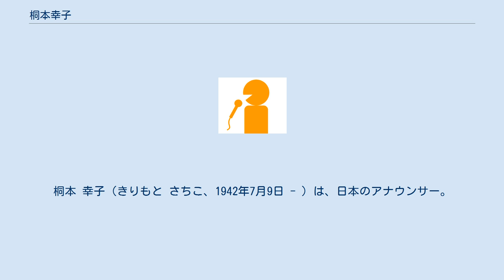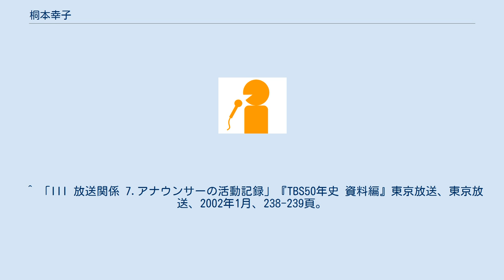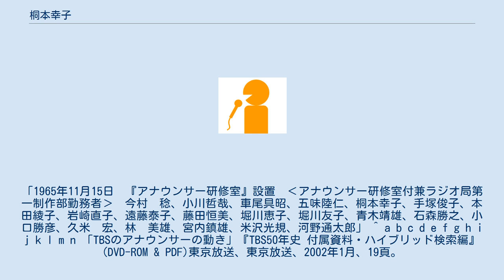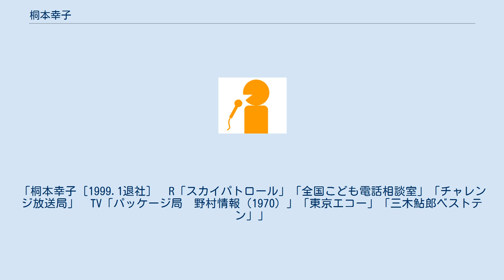桐本幸子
桐本 幸子（きりもと さちこ、1942年7月9日 - ）は、日本のアナウンサー。
 東京都出身。
慶應義塾大学文学部卒業。
 1965年4月、TBSに第10期生アナウンサーとして入社（同期には今村稔・小川哲哉・車尾具昭・五味陸仁・多田護・奈良陽・手塚俊子・本田綾子）。
組織変更に伴いラジオ局放送部兼テレビ編成局アナウンス部に勤務（1966年1月28日）、アナウンサー研修室設置に伴いアナウンサー研修室付兼ラジオ局第一制作部に勤務（1967年11月15日）。
その後、1968年6月、ラジオ局第一制作部兼アナウンサー研修室付、1969年3月、放送部兼第一制作部兼第二制作部兼アナウンサー研修室付、1970年7月、ラジオ本部アナウンス室、1989年1月、報道総局アナウンス部兼ラジオ総局情報制作局ラジオワイド部、1991年5月、アナウンスセンターにそれぞれ在籍し、ラジオ番組に『全国こども電話相談室』や『ラジオ図書館』を、テレビ番組に『CBSイブニングニュース』等の出演を務めていた。
1993年12月、人事労政局人事部付となり、アナウンス職を離れる。
1999年1月、TBSを退社。
 ^ 「III 放送関係 7.アナウンサーの活動記録」『TBS50年史 資料編』東京放送、東京放送、2002年1月、238-239頁。
「1965.4‹10期生›　9人入社（男6・女3）　今村　稔　小川哲哉　車尾具昭　五味陸仁　多田　護　奈良　陽　桐本幸子　手塚俊子　本田綾子」 ^ 「TBSのアナウンサーの動き」『TBS50年史 付属資料・ハイブリッド検索編』(DVD-ROM & PDF)東京放送、東京放送、2002年1月、19-20頁。
「65.4　‹10期生›9人入社（男6・女3）　今村　稔　小川　哲哉　車尾　具昭　五味　陸仁　多田　護　奈良　陽　桐本　幸子　手塚　俊子　本田　綾子」 ^ 「TBSのアナウンサーの動き」『TBS50年史 付属資料・ハイブリッド検索編』(DVD-ROM & PDF)東京放送、東京放送、2002年1月、20頁。
「1966年1月28日　『組織変更』◇ラジオ編成局アナウンス部兼テレビ編成局アナウンス部勤務の者は事例を用いずして、ラジオ放送部勤務兼テレビ編成局アナウンス部勤務を命ずる。◇ラジオ編成局アナウンス部兼テレビ編成局アナウンス部兼ラジオ編成局放送実施部放送課勤務の者は事例を用いずして、ラジオ局放送部勤務兼テレビ編成局アナウンス部勤務を命ずる。」 ^ 「TBSのアナウンサーの動き」『TBS50年史 付属資料・ハイブリッド検索編』(DVD-ROM & PDF)東京放送、東京放送、2002年1月、22頁。
「桐本　幸子…[66.1R局放送部兼TV編成局アナウンス部][67.11 アナウンサー研修室兼R局第一制作部][68.6 R局第一制作部兼アナウンサー研修室][69.3 放送部兼第一制作部兼第二制作部兼アナウンサー研修室付][70.7 R本部アナウンス室][89.1 報道総局アナウンス部兼R総局情報制作局Rワイド部][91.5 アナウンスセンター][93.12 人事労政局人事部付][99.1 退社]　R「キグナス・ミュージック・ステーション(69)」「スカイパトロール(69)」「全国こども電話相談室‹三代目お姉さん›(76)」「歌謡ゴールデンスタジアム(78)」「お昼のニューススタジオ(83)」「はやおき倶楽部(86)」「おはよう片山竜二です」「チャレンジ放送局」　TV「パッケージ局　野村情報(70)」「東京エコー」「三木鮎郎ベストテン」」 ^ a b c d e f g 「III 放送関係 7.アナウンサーの活動記録」『TBS50年史 資料編』東京放送、東京放送、2002年1月、238-239頁。
「桐本幸子［1999.1退社］　R「スカイパト...